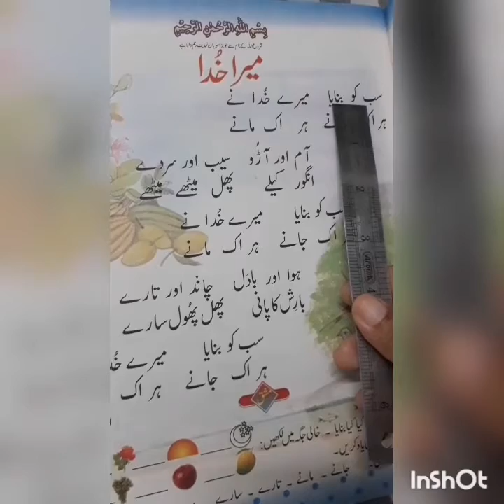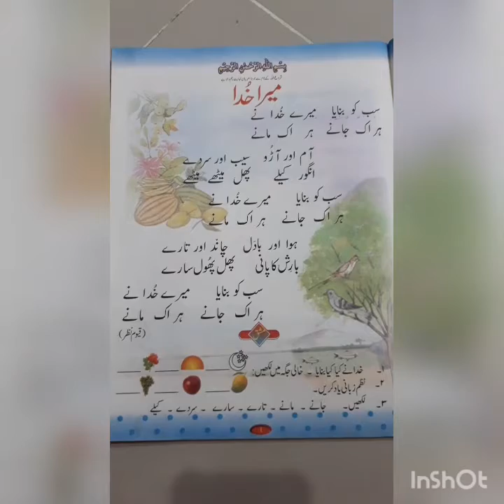Class_1 sub:(Urdu) by Miss.Saima Aftab